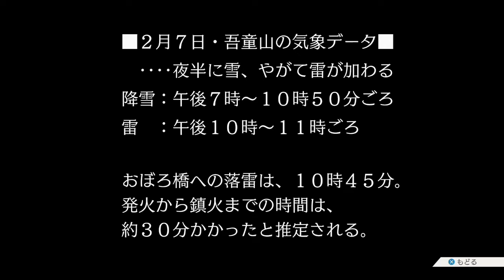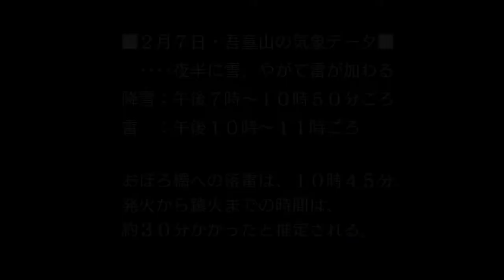【逆転裁判 3】 #54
【逆転裁判 3】を実況プレイ！